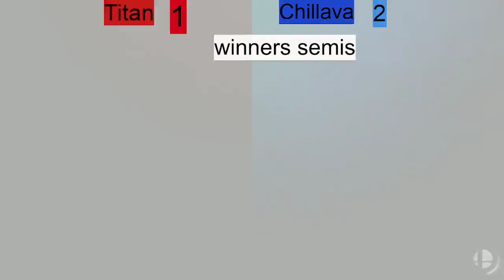STV #25 - Chillava (Kirby) vs Titan (Bowser) Winners Semis - Smash Ultimate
Chillava (Kirby) vs Titan (Bowser) - Smash Bros Ultimate Winners Semis
Save The Vods! Gamer Oasis #25

Shenandoah Smash Club @ Gamer Oasis - Harrisonburg, Virginia